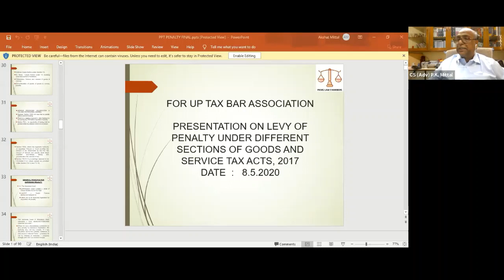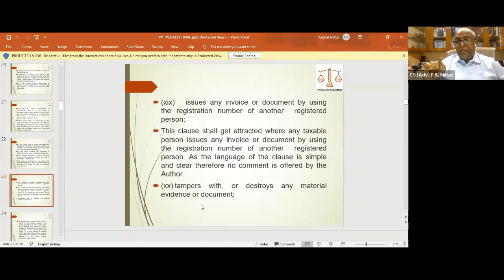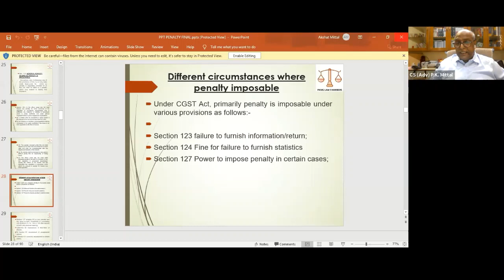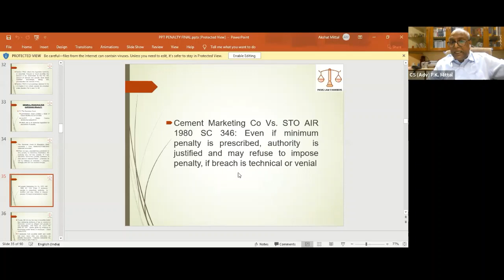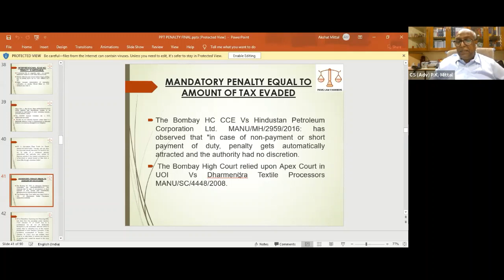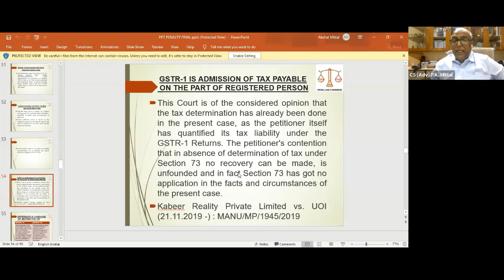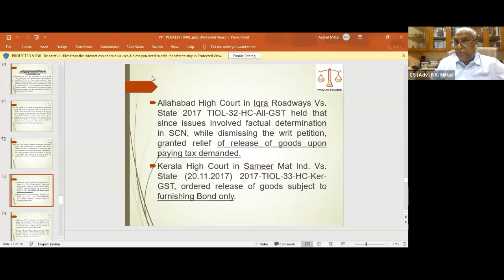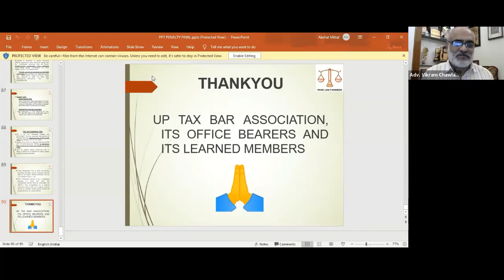Penalties in GST; Presentation by Sh. PK Mittal , Advocate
Gyanjyoti Virtual seminar #15
Date: 8th May 2020
Host: The Uttar Pradesh Tax Bar Assoiation